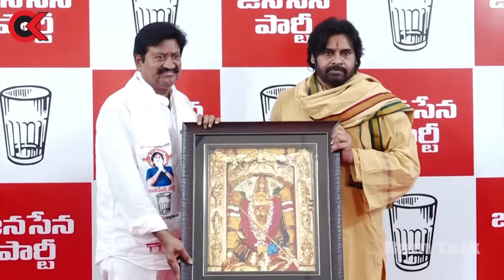పవన్ కళ్యాణ్ పార్టీ విస్తరణలో వ్యూహాత్మక అడుగులు || Pawan Kalyan strategic steps for party expansion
Telugu News: An insightful, impartial deep analysis of national, international affairs touching contemporary politics, social issues, developmental  and cultural and heritage aspects.